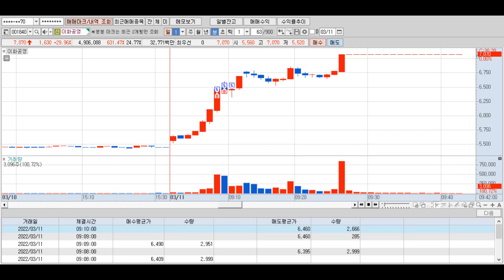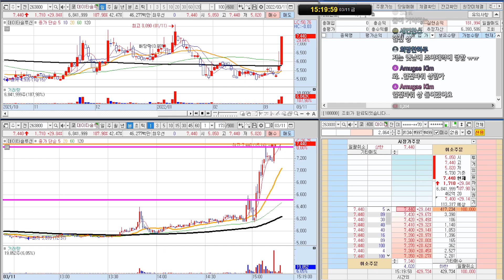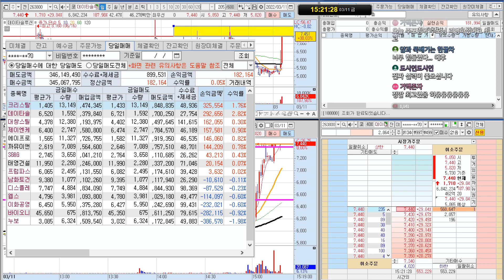[실전매매] 꼬리가 전체를 흔든다.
0311 금요일

항상 해가 뜰 수 없다.
흐린 날도 있고 바람 부는 날도 있다.

중요한 것은 100퍼센트 이기는 것이 아니다.
이길 때 크게 이기고, 질 때 작게 지는 것이다.
크게 이기는 그 순간에 집중하라.
꼬리가 전체를 흔든다.